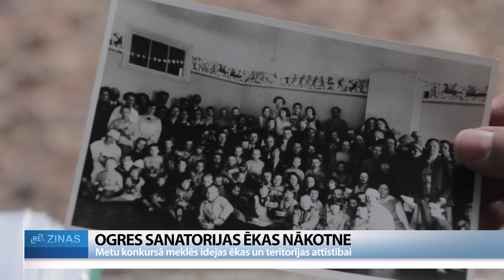ReTV: Vecāka par Ogri. Meklē idejas unikālas ēkas attīstībai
Sludinot metu konkursu, Ogres novads meklēs idejas vietējā arhitektūras pieminekļa, bijušās Ogres sanatorijas ēkas attīstībai. Celtne ir vecāka par Ogres pilsētu un teju 90 gadus kalpojusi kā rehabilitācijas centrs. Un tā ir viena no trīs vietām Latvijā, kur skatāmi ievērojamā grafiķa un gleznotāja Anša Cīruļa sienu gleznojumi, kas šajā vietā radīti īpaši bērniem.

Ogres sanatorijas ēka, kas atrodas dabas parka “Ogres Zilie kalni” teritorijā, celta pirms 95 gadiem. Pēc toreizējās Rīgas slimo kases rosinājuma kā vieta, kur spēkus atgūt Pirmā pasaules kara laika novārgušajiem trucīgo ģimeņu bērniem. Ēka savu sākotnējo funkciju kā rehabilitācijas centrs saglabāja praktiski visu laiku līdz pat 2014. gadam, kad darbu tajā pārtrauca bērnu slimnīcas rehabilitācijas nodaļa. Ogres Vēstures un mākslas muzeja speciāliste Jana Iesalniece: “Tā ir laimīgā loze, ka šo sanatoriju jeb atpūtas namu bērniem, toreiz ar nosaukumu “Mālkalne”, projektēja ļoti slavenais arhitekts Konstantīns Pēkšēns, kas Rīgā projektēja jūgendstila namus. Viņš jau tobrīd bija tiešām pazīstams, jo jūgendstils Rīgā uzplauka gadsimtu mijā.”

Unikālu šo ēku padara arī fakts, ka tās lielajā zālē skatāmi mākslinieka Anša Cīruļa sienu gleznojumi, kas ir valsts nozīmes kultūras piemineklis. Arī ēkai piešķirts vietējās nozīmes arhitektūras pieminekļa stauss. 2015. gadā to no Veselības ministrijas pārņēma Ogres novada pašvaldība, kas, piesasitot Eiropas fondu līdzekļus, atjaunojusi ēkas lielo zāli un sienas gleznojumus, bet tagad sludina metu konkursu tālākai ēkas un teritorijas attīstībai. “Mēs redzam to, ka sanatorija “Ogre” un tās piegulošā teritorija attīstās par vietu, kurā ir iespējami ne tikai kultūras pasākumi, bet arī cita veida rekreācijas pasākumi: gan atpūtai, gan sporta, varbūt inventāru nomai, varbūt kādiem labsajūtas radīšanai, gan iedzīvotājiem, gan pilsētas viesiem,” stāsta Ogres novada pašvaldības Attīstības nodaļas vadītāja Aija Romanovska.

Šobrīd atjaunotajā zālē norisinās kultūras pasākumi. Pašvaldībā saredz, ka līdz ar teritorijas attīstību tiktu risināta arī jau gadiem pilsētā pastāvoša problēma – viesnīcu trūkums. Ogres novada Tūrisma informācijas centra pārstāve Baiba Zača: “Mēs diezgan bieži Tūrisma informācijas centrā saņemam jautājumus, kur palikt Ogrē, un tā tiešām ir problēma, jo Ogrē ir tikai daži viesu nami ar nelielu numuriņu skaitu. Ir, piemēram, kāds lielāks pasākums, kad cilvēki grib palikt, bet šeit nav iespēju. Tuvākā naktsmītne ir kādu piecu kilometru attālumā no pilsētas. Ja cilvēks atbrauc ar sabiedrisko transportu, tad nav iespējams tikt līdz tai naktsmītnei.”

Kā skaidro pašvaldībā, šobrīd norit metu konkusra nolikuma izstrāde, tuvākaja laikā tiks sludināts atklāts konkurss. Pašvaldība ar noteikusi naudas balvu fondu pirmo trīs vietu ieguvējiem. Pirmajai vietai 3000 eiro un iespēju tikt aicinātam uz sarunu procedūru par būvprojekta izstrādi. Pēc konkusra noslēguma plānots strādāt pie finansējuma piesaistes, tostarp uzrunājot potenciālos investorus.